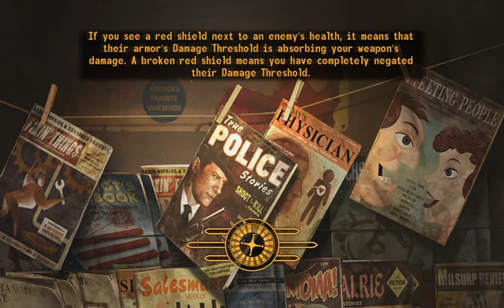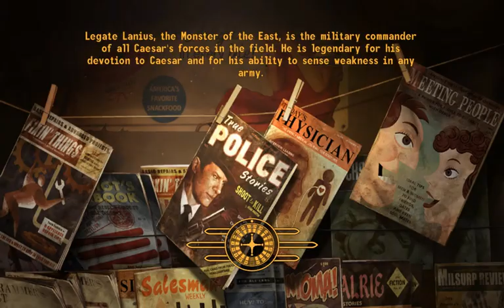I Play Therefore I Learn in Mojave Wasteland (71). Explosive business.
What we're playing: Fallout New Vegas, Ultimate Edition. Honest Hearts.

What I'm rambling about:
- how stuff (and food in the fridge) should magically appear upon double check
- figuring out how to blow up a cave